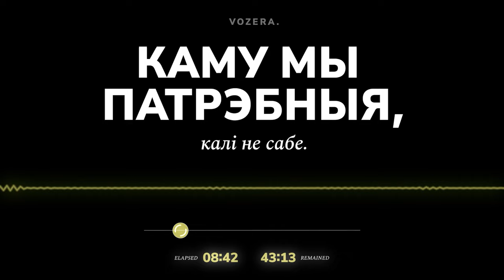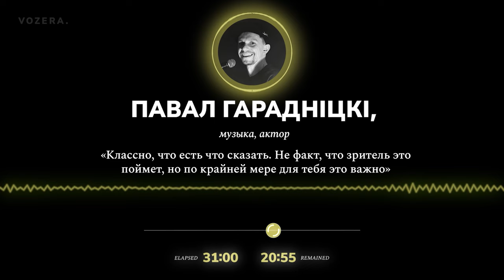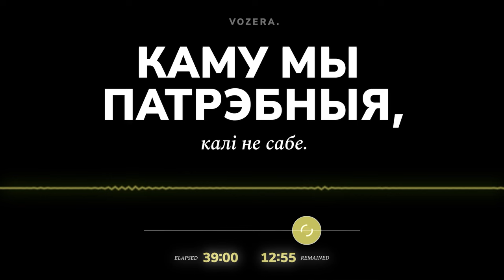Каму мы патрэбныя, калі не сабе (аўдыядок by Vozera Media)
Аўдыядок «Каму мы патрэбныя, калі не сабе» студыі Vozera Media даследуе феномен беларускай культуры ў выгнанні. Ва ўмовах, калі раптам стала немагчыма выходзіць на звычныя пляцоўкі з гітарамі, вершамі, карцінамі і тэатральнымі перформансамі, беларускія культурніцкія дзяячкі і дзеячы шукаюць сваю публіку (і сябе заадно) у Польшчы, Германіі, Іспаніі, Вялікабрытаніі, Бразіліі, ЗША і дзе толькі не.

Куды завядуць іх гэтыя пошукі? Каму чытаць свае тэксты на беларускай мове? Ці можна ствараць сваё мастацтва ў Польшчы і не «апалячыцца»? Што цікава заходнім галерыстам, калі беларуская траўма ўжо «не ў трэндзе»? І ці адгукаецца «з’ехалае» беларускае мастацтва тым, хто застаецца ў Беларусі?

Аўдыядок складаецца з шасці гісторый, якія натуральна пераплятаюцца адна з адною.

Мастак-акцыяніст Міхаіл Гулін паехаў на рэзідэнцыю ў Дрэздэн. Па яе выніках ён дэманстраваў свой арт у вялікай галерэі. Але што будзе далей? Ці можа інстытуцыянальная падтрымка беларускіх мастакоў быць неперарыўнай? Чаго бракуе нашым творцам проста цяпер? Адкуль можа ўзяцца так патрэбная зараз гісторыя поспеху?

Гурт «РСП» частуе адданую публіку новымі і старымі хітамі. Павал Гарадніцкі ўпэўнены, што людзям варта нагадваць пра бясхмарныя часы. Але і ў новае ён занураецца з вялікай ахвотай: Павал атрымаў яркую ролю ў оперы «Дзікае паляванне караля Стаха», мільгануў у фільме Агнешкі Холанд, выступіў на сцэне галоўнага тэатра Варшавы. Што дапамагае яму трымацца сваёй лініі і не губляць аптымізму?

Экс-супрацоўнік галоўнага мастацкага музея Беларусі Мікіта Моніч зараз распавядае пра экспанаты мадрыдскага Прада. Але працягвае весці засяроджаны на беларускай тэме ютуб-канал «Каля культуры». Як у такой прафесійнай двухвектарнасці не згубіць адну з важных для цябе ідэнтычнасцяў? І ці не прасцей спаліць беларускія масты канчаткова?

Паліна Дабравольская — рэжысёрка, акторка, музыка, а таму мае больш мажлівасцяў недзе сябе паказаць, чым сёстры па цэху. Упершыню за доўгія гады яна здолела забяспечваць сябе выключна мастацтвам. Прытым гандляваць беларускай траўмай — не яе шлях. Ва ўсіх напрамках Паліне цікава праяўляцца ў глабальных тэмах. Ці не расчыняецца ў чужых мовах і агульначалавечых кантэкстах зернейка беларускасці?

Беларуская мова знаходзіцца ва ўразлівым становішчы, і сярод праектаў, якія яе зберагаюць, вылучаецца аўдыявыдавецтва дзіцячай літаратуры «Кніжны воз». Яго сузаснавальніца Крысціна Дробыш упэўненая: варта рабіць тое, што можаш, а далей — будзе плён. Якая будучыня ў праектаў, якія досыць складана капіталізаваць? І як яны здольныя салідарызаваць беларускае грамадства?

Літаратарам у замежжы, вядома, даводзіцца пераналаджвацца і шукаць шляхі да сваёй публікі. Так Ганна Комар адкрыла для сябе тык-ток. А яшчэ — знайшла сябе ў калабарацыях з паэткамі і паэтамі з іншых краін. Што мы можам даць адно аднаму? Як беларускі досвед адгукаецца ў далечыні ад роднай багны, лясоў ды паплавоў?

Аўдыядок «Каму мы патрэбныя, калі не сабе» ствараўся не для таго, каб даць вычарпальныя адказы на ўсе вышэй азначаныя пытанні. Яго задача мінімум — выразна гэтыя пытанні артыкуляваць, максімум — запусціць хвалю дыскусіі ў мастацкай супольнасці. Падаецца, за апошнія гады мы рашуча ўсвядомілі, што мы дакладна патрэбныя сабе. Што далей?